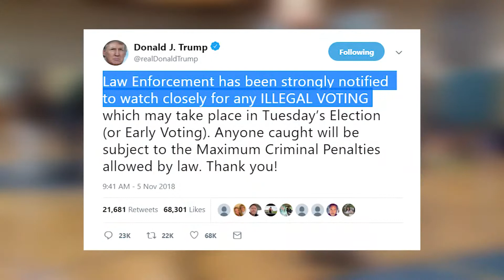President Trump One on One